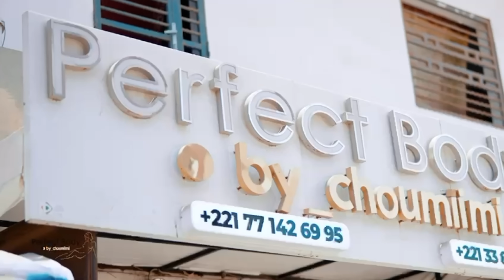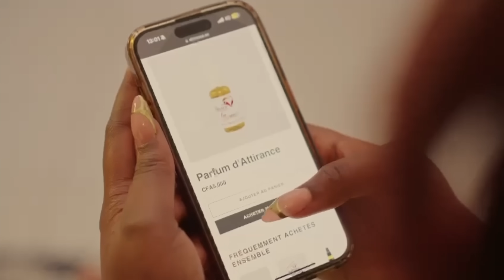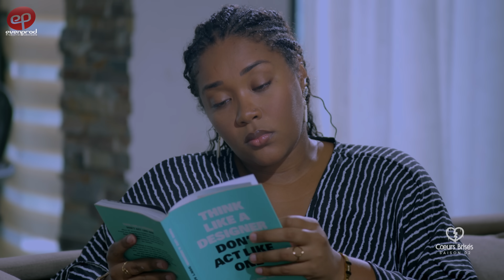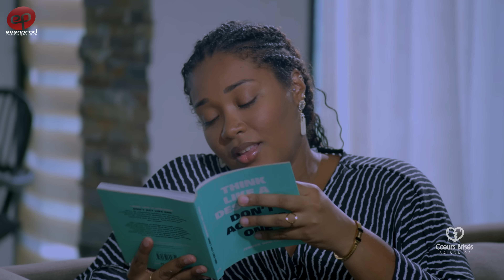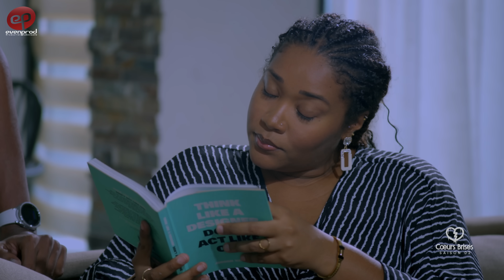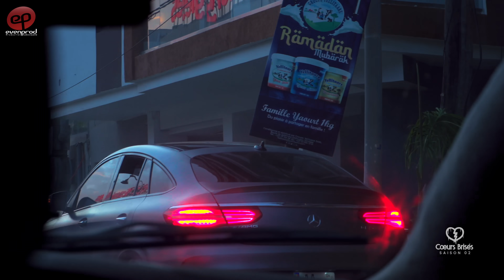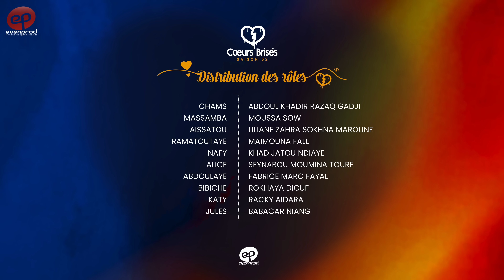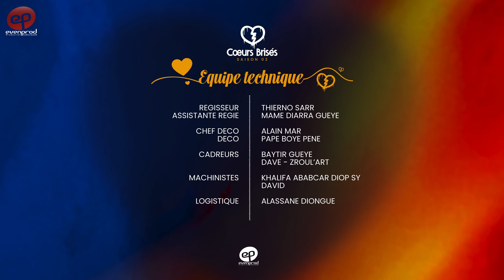COEURS BRISÉS - Saison 2 - Episode 20 **VOSTFR**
Raviver la flamme ou l'éteindre ? Quel sort Cupidon réserve après le mariage ? Quand les alliances se brisent ou se créent, les cœurs suivent.
Découvrez le voyage de plusieurs âmes au sein de l'amour et du mariage dans cette saison 2 de COEURS BRISÉS.
Un nouvel épisode les lundis et vendredis soirs 19h30 UTC.

Réalisé par Ibou Gueye (Dakar, Sénégal, octobre 2024)